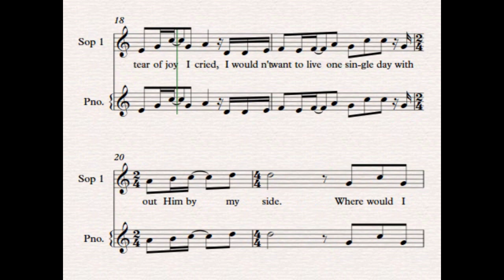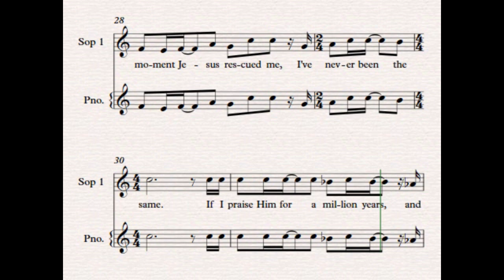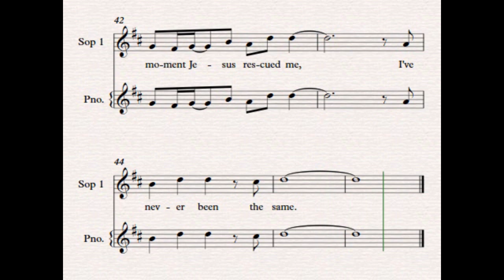Where Would I Be | Soprano 1 Part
Words & Music by Tracy Jones. Arranged by Aaron Mast.